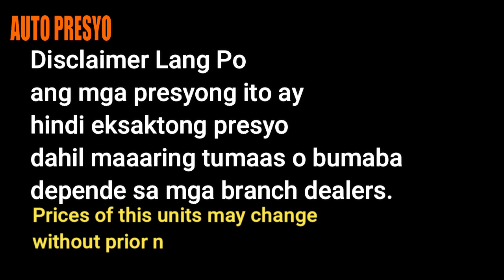SUV PRICE IN PHILIPPINES 2021 - Auto Presyo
SUV PRICE IN PHILIPPINES 2021

suv price list phiippines
car price philippines
best suv car price philippines 2021
isuzu mux 2021 price